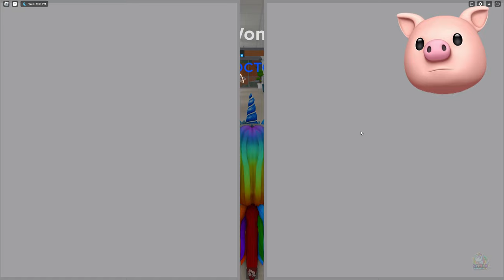ROBLOX: MAPLE HOSPITAL Roleplay - Doctor Fixes Broken Bones in Roblox Maple Hospital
Today is going to be an awesome day at the Maple Hospital! I'm doing a roleplay as a doctor at the Maple Hospital in Roblox and fixing broken Bones of my cute patient. Lets help our patients get better.